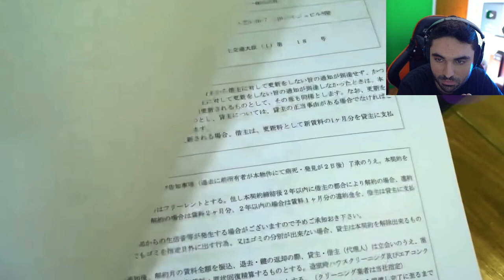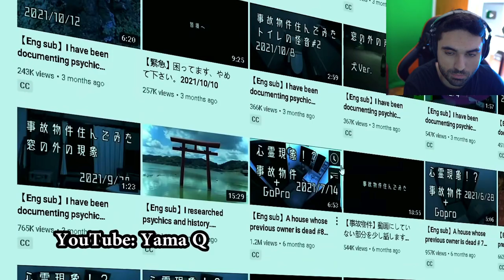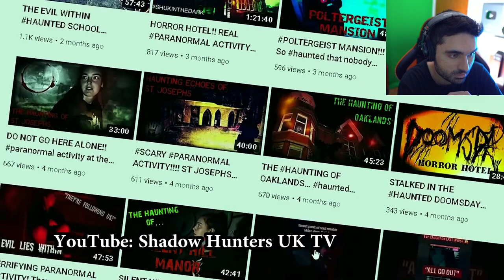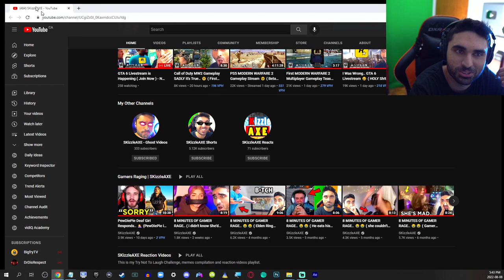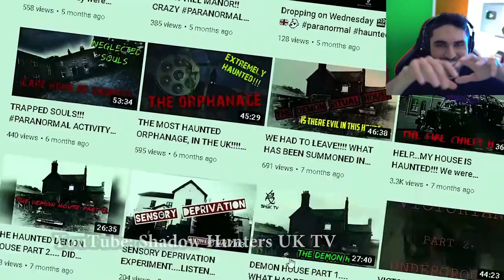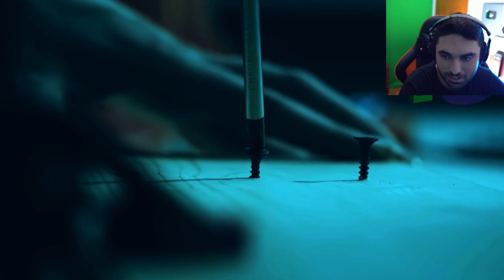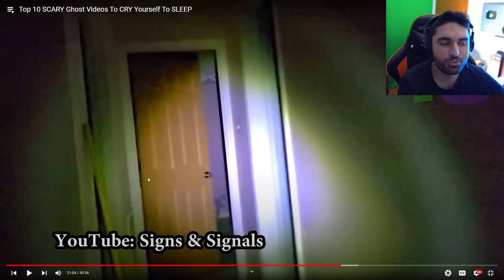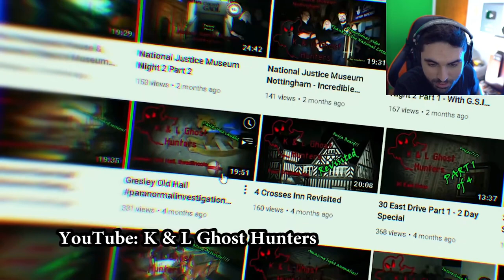Scary Videos that will keep you up all night 27 - (Nukes Top 5 Ghost Videos)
Top 10 SCARY Ghost Videos.. Anxiety Warning (Nukes Top 5 Ghosts Caught on Camera - Scary Videos)